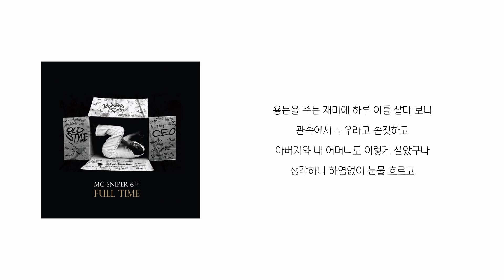[Full Time] MC스나이퍼 - 인생 (Feat. 웅산) 「가사」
구독하신다면 더 많은 음악을 들으실 수 있습니다!

                            인스타 DM : lee_seok_jin.07

■ 업로드 | 오후 6시